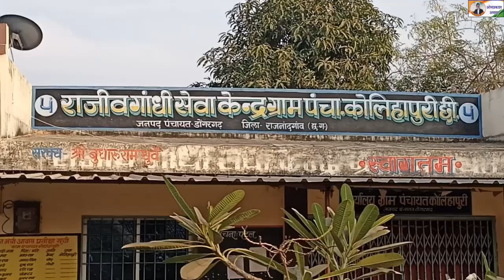Talab Me Batakh Or Machhali Palan ।। तालाब में मछली बतख और मछली पालन ।। Fish Farming & Duck Farming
About Video- इस वीडियो में हम दिखा रहे हैं कि बतख और मछली पालन, यह वीडियो ग्राम-कोलिहापुरी तहसील-डोंगरगढ जिला-राजनांदगांव छत्तीसगढ़ ।